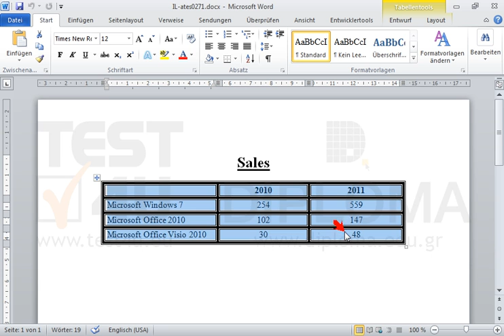Formatieren Sie nur die inneren Rahmen der Tabelle mit einer einfachen 1-pt.-breiten Linie.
Formatieren Sie nur die inneren Rahmen der Tabelle mit einer einfachen 1-pt.-breiten Linie. Möchten Sie mehr. Laden Sie das TEST4U demo herunter